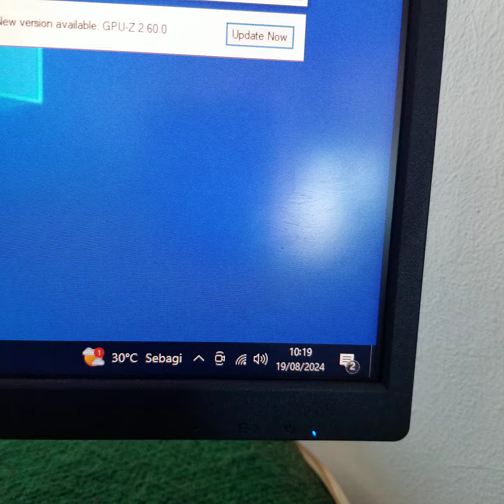DELL Radeon HD 3450 HD3450 256MB GDDR2 64 BitM****o